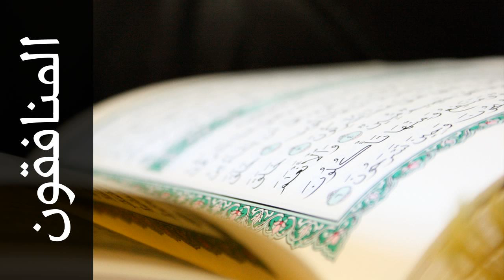سورة المنافقون مفتاح السلطني - Surah Al-Munaafiqoon Muftah Alsaltany - رواية الدوري عن أبي عمرو-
استماع سورة المنافقون  كاملة بدقة عالية للقارئ الشيخ مفتاح السلطني  - الدوري عن أبي عمرو  .

Surah Al-Munaafiqoon ( The Hypocrites ) recited by Qari Muftah Alsaltany  - Rewayat Aldori A'n Abi Amr .